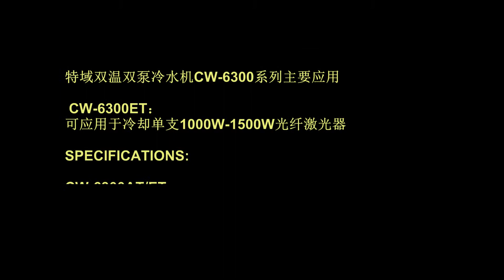S&A chiller CW 6300 with dual cooling circuit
SPECIFICATIONS

CW-6300AT/ET:

applied to cool a single 800W fiber laser,